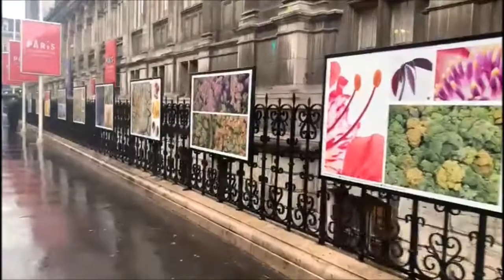Resumen Cancillería CR - 4 al 9 de abril 2022